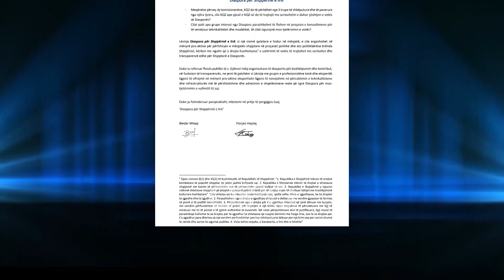Tempora- Florjan Haçkaj i kërkon llogari Petrit Vasilit: Ku është vota e diasporës?